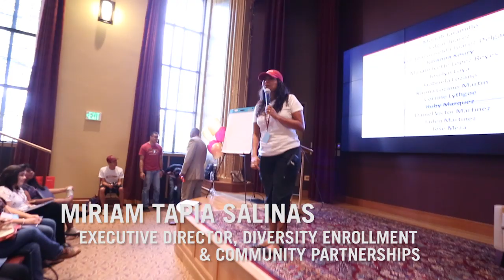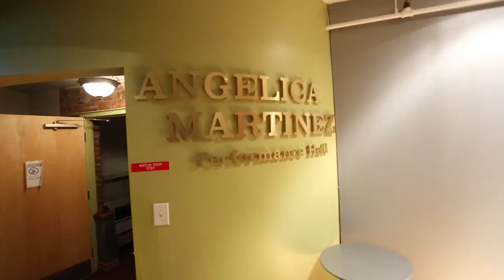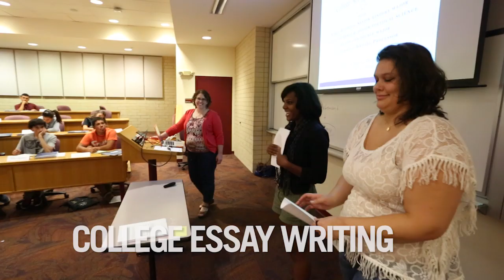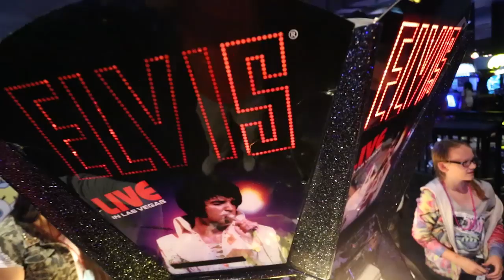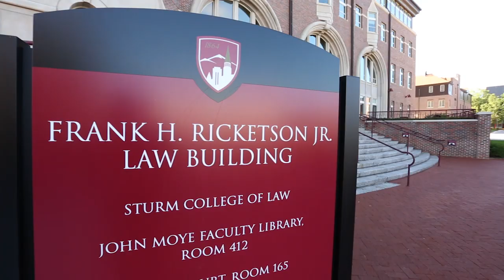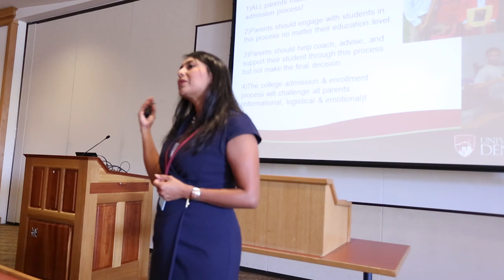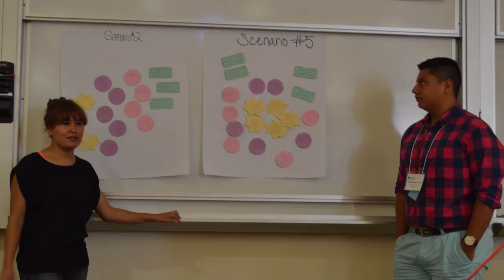2014 Pioneer Prep Leadership Institute (Latin@ Community)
The individual Pioneer Prep Leadership Institutes for African American students and Latino/a students are designed for college-focused high school juniors and seniors to have a dynamic learning opportunity on the University of Denver campus.

During Pioneer Prep, participants will be introduced to various topics focused on college access, navigating the college search and application process, career planning, leadership development and cultural awareness through a series of speakers and activities. Attendees will gain valuable insight on what it is like to live and attend classes on a private college campus. In addition, students will have the opportunity to make new friends locally and nationally who are like-minded students passionate about pursuing their educational goals.